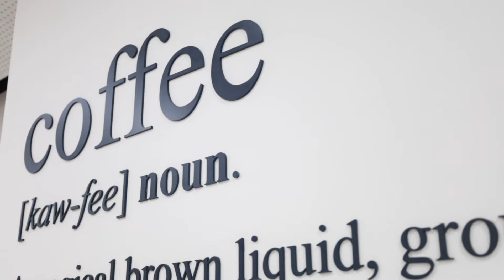KHÁM PHÁ HẢO KHÔNG GIAN TRUNG TÂM WALL STREET ENGLISH VIVO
Không gian học tập truyền cảm hứng, hiện đại và khang trang sẽ giúp học viên tập trung và có nhiều trải nghiệm học tiếng Anh tốt nhất.

Cùng khám phá không gian mới - trải nghiệm mới tại Wall Street English VIVO nhé!